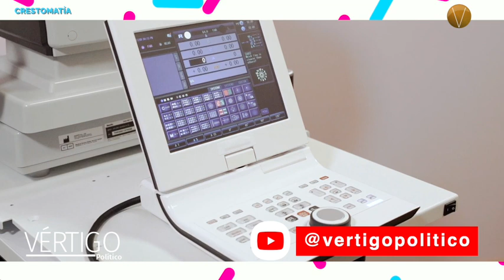Aumenta la necesidad de lentes para corrección visual